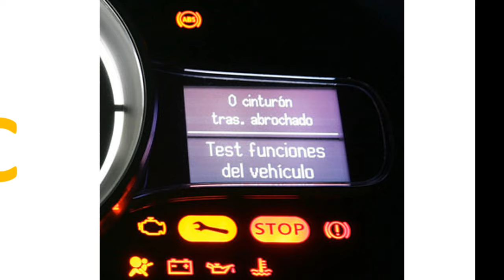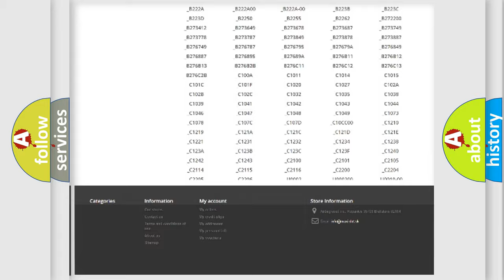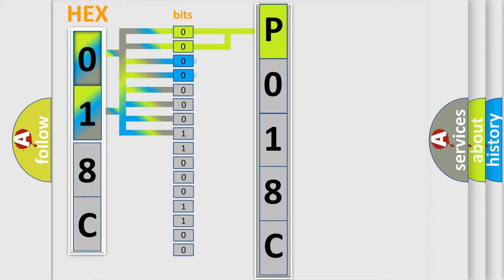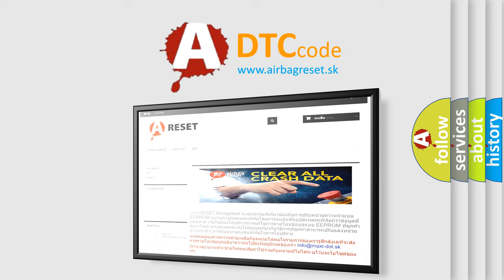DTC Dodge P018C Short Explanation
Contents:
0:21 Basic DTC analysis according to OBD2 protocol standard.
1:48 Insight into programming
2:58 A diagnostically understandable description of the Diagnostic Trouble Code
3:05 Basic error definition

Make:
Dodge
Code:
P018C
Definition:
No Communication With Rear Wheel Steering Control Module
Cause: